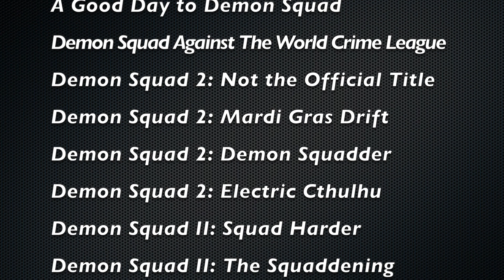Demon Squad 2 Title Reveal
Thomas reveals the official title for Demon Squad 2!